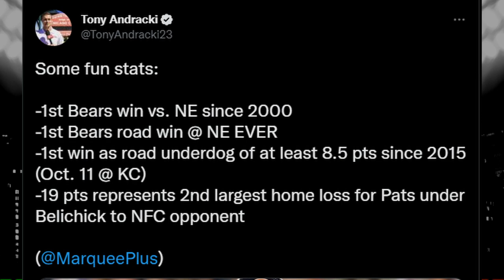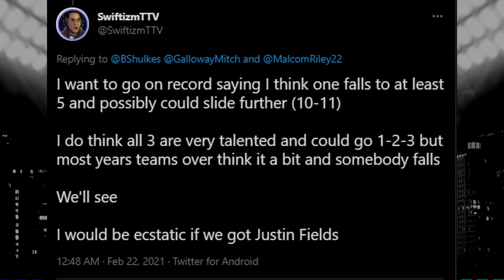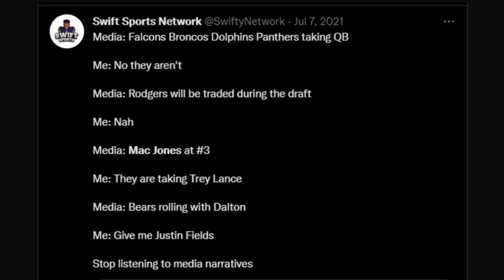Chicago Bears News: National Media Narratives Run Rampant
Nobody in the National Media Gave Us A Chance